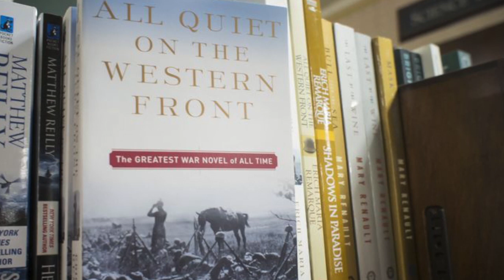Prime Stage Theatre: Actor Interview - "Peter Joseph Kelley Stamerra"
Peter is one of the actors in Prime Stage Theatre's production of "All Quiet On the Western Front," November 3-12.